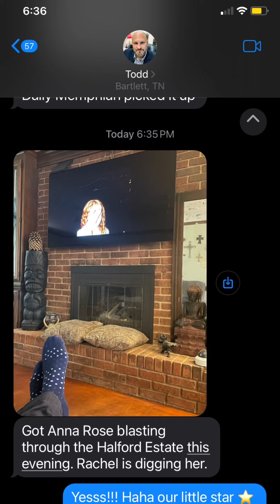May at The Song Shack